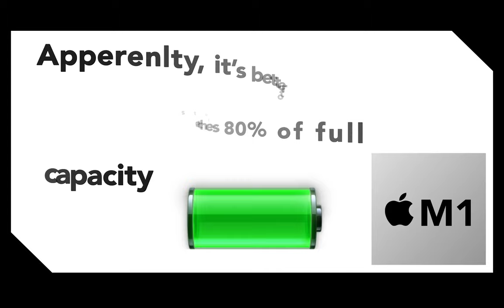Best way to save battery life by charging it up to 80% M1 MacBook Air/Pro AlDente extends capacity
AlDente author just released an updated version of his app and I gave it a try…